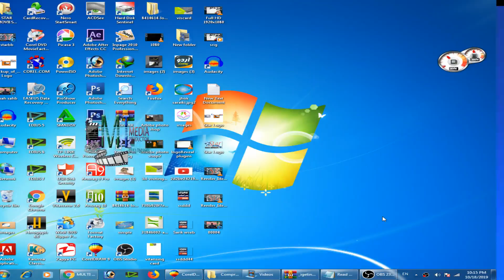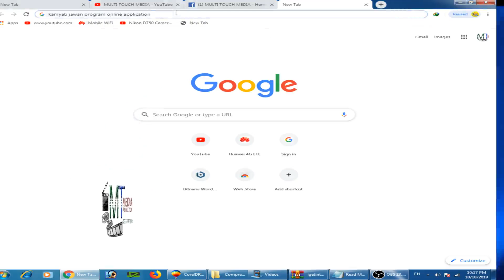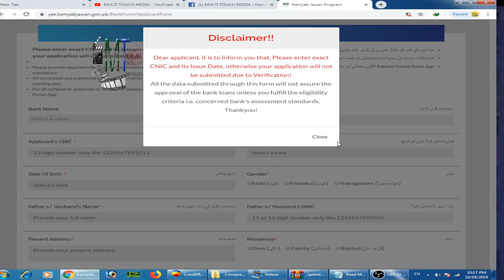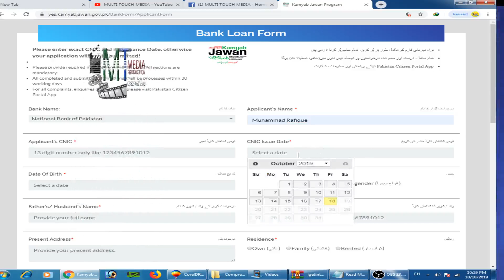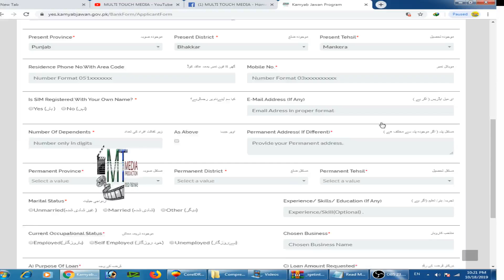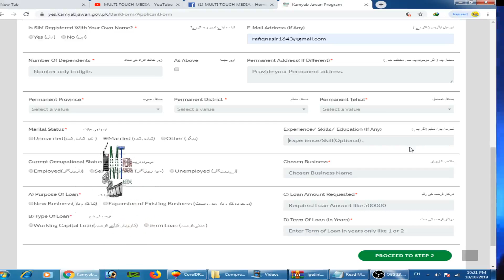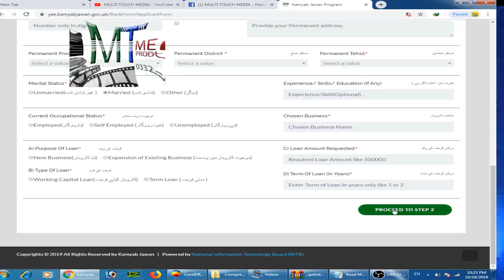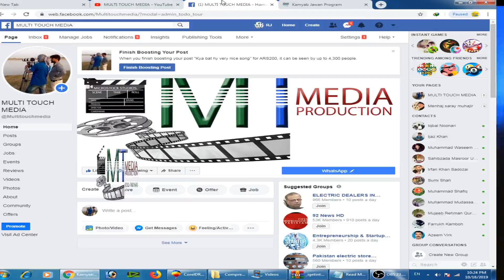Apply for Kamyab Jawan Program Online Kamyab Jawan Bank Loan Scheme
In this video, you'll learn how to apply for Kamyab Jawan Program Online easily. Method to Apply kamyab jawan program online application.  Prime Minister’s Kamyab Jawan Youth Entrepreneurship Scheme (YES) is a very good program by the government to upgrade the Youth of Pakistan. Kamyab Jawan Bank loan scheme is a very good step.

All the men and women even the transgender person can apply for the Kamyab Jawan Program. The Candidate must be within the age of 21 to 45. KamyabJawanProgram is big opportunity for small business owners. It is an opportunity for small IT or E-commerce set up in the country.

Prime Minister’s Kamyab Jawan Youth Entrepreneurship Scheme (YES) was launched months ago and now the online form filing facility has been given to all of the people in Pakistan.

This is a great opportunity for females as a 25% quote is reserved for females. In kamyab jawan program, the government is encouraging the females of Pakistan to join the business community. These females will really contribute to the growth of Pakistan.

Any person who wants to apply for an IT or E-commerce business startup, he must have a minimum of 6 months of experience in that field. If any want is not able to fill the online application for Kamyab Jawan Program then he can also apply by downloading the form from the websites given below.

Related Links:
Link to Website for Apply